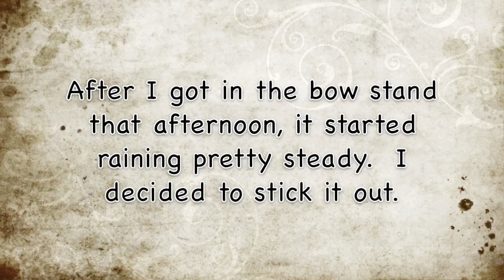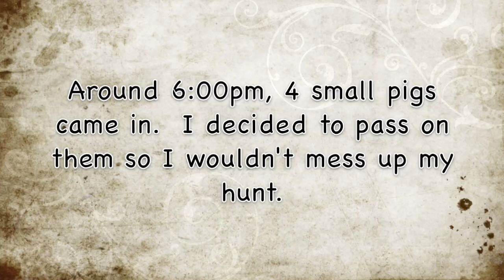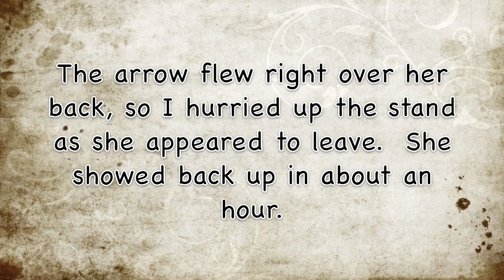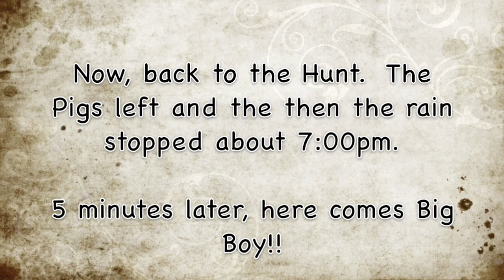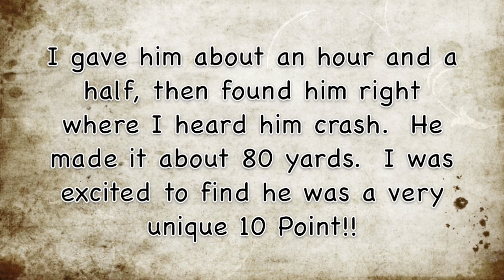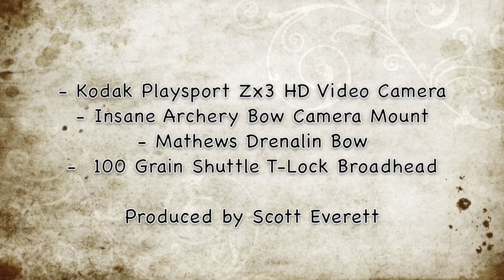10 Point Buck Bow Kill HD - Scott Everett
This video is of a 10-point bow kill that took place on September 24, 2014.  The video also shows a hog kill.  Both videos where shot in HD 720P.  The Hunt took place in the Big Pee Dee River Swamp in Britton's Neck, SC.